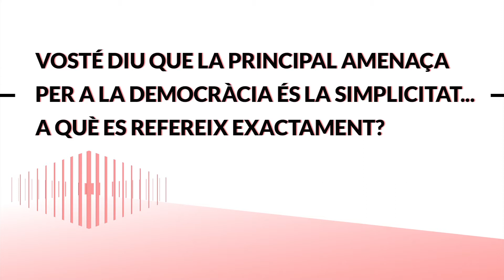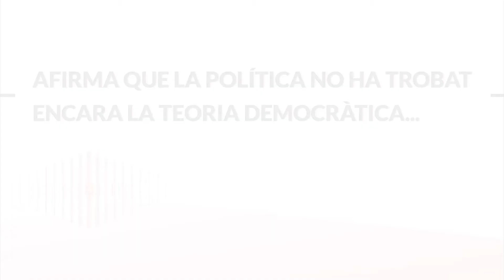Entrevista a Daniel Innerarity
Entrevista amb Daniel Innerarity sobre com fer política en la nova era de la digitalització.